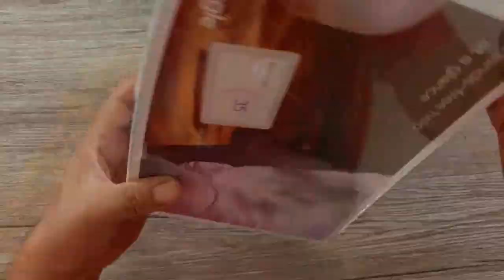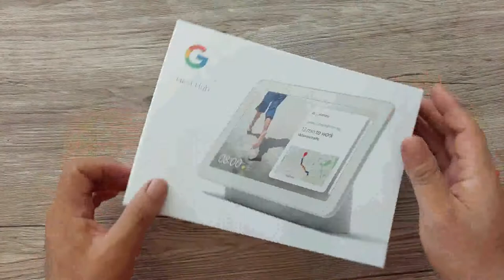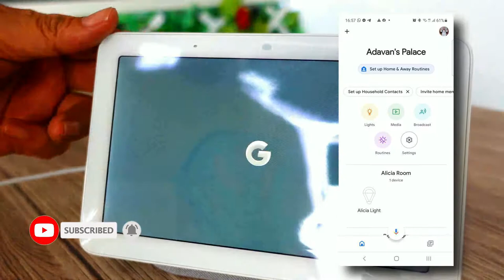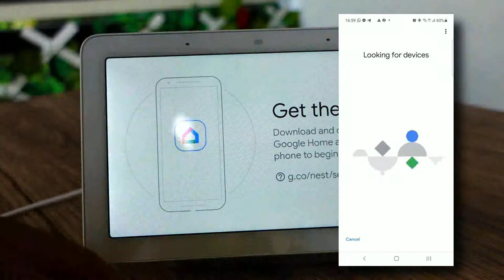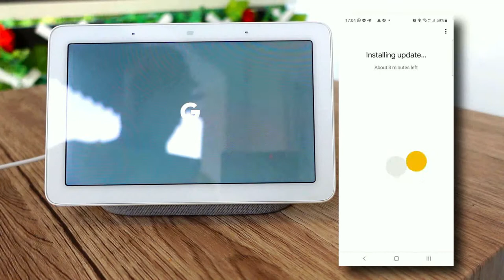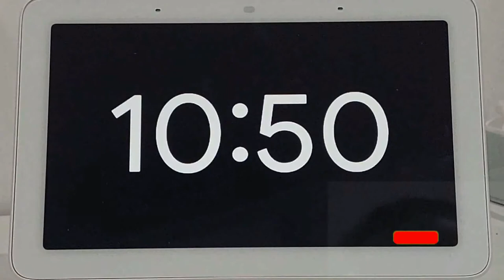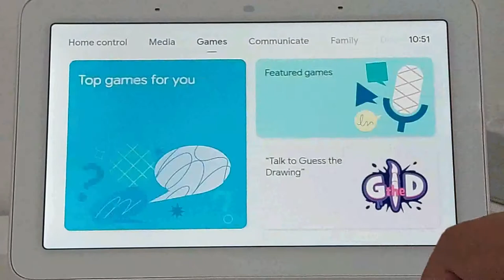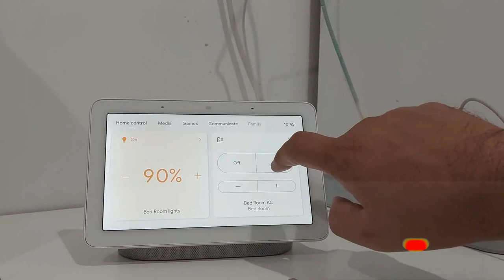Smart Home Ep. 3: Google Nest Hub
Yak gw lagi ngelanjutin project smart home di rumah gw dan kali ini gw akan bahas Google Nest Hub. Mungkin lu udah pada tau kalo Google Nest Hub ini tidak dijual resmi di Indonesia yah. Gw sendiri beli yang local Singapore. Terus selain masalah colokan ada kendala ga? Makanya biar bisa memutuskan mau beli atau nggak mending lu tonton deh video ini...